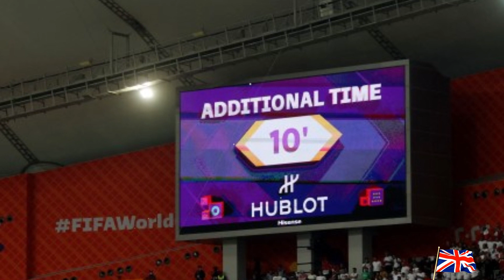⚠️ OH MY! 🤯 TOOK EVERYONE BY SURPRISE! RANGERS FC NEWS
📅 Last season, all eyes were on the introduction of VAR and how it impacted the handball rule, and more!

🏴󠁧󠁢󠁳󠁣󠁴󠁿 This season, brace yourselves for some buzzing discussions in the Scottish Premiership 🗣️, as we delve into the implementation of World Cup-style injury time levels! 🤩

👨‍⚖️ SFA referees chief, Crawford Allan, is leading a series of briefings this week, preparing for the much-anticipated Premiership kick-off on Saturday! 🗓️

🤝 During these briefings, Allan has unveiled exciting plans for the season! Scotland will have dedicated VAR assistants and a VAR review panel, but perhaps the most groundbreaking innovation is the introduction of a new time-keeping system ⏱️

🏆 Inspired by the World Cup, referees will now consider additional time for goal celebrations 🎉, which has been incorporated into Law 7. Rest assured, referees are committed to ensuring the right time is added ⌛

⚽ Referees will treat goal celebrations like substitutions, precisely timing them and subsequently adjusting injury time accordingly. As a result, expect to see longer injury time in matches with multiple goals, substitutions, injuries, and potential VAR delays, possibly lasting around six, seven, or even eight minutes! 😲

🎯 This proactive approach aims to manage the game more efficiently and fairly, maintaining the integrity of the sport while embracing modern football advancements! ⚽🏆